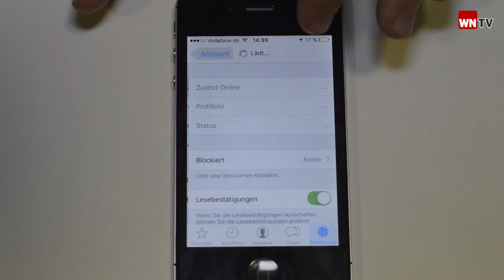WhatsApp-Tipps: Blaue Häkchen entfernen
Zwei blaue Häkchen zeigen dem Absender an, dass der Empfänger die Nachricht gelesen hat. Will man nicht, dass andere angezeigt bekommen, ob man Nachrichten gelesen hat, lässt sich diese „Überwachungsfunktion“ deaktivieren. Dafür bei den Datenschutz-Einstellungen das Häkchen bei Lesebestätigungen entfernen. Das einfache graue Häkchen bedeutet übrigens, das die Nachricht rausgegangen ist und auf den WhatsApp-Servern gelandet ist. Die beiden grauen Häkchen bedeuten, das der andere die Nachrichten empfangen hat.